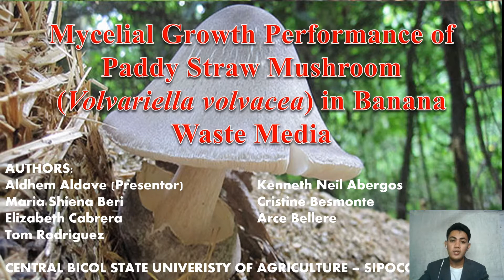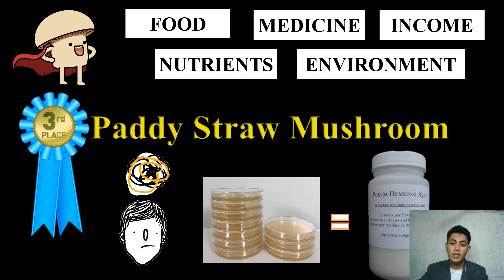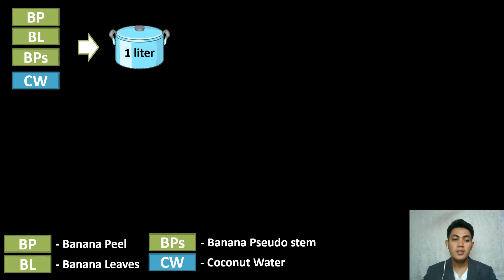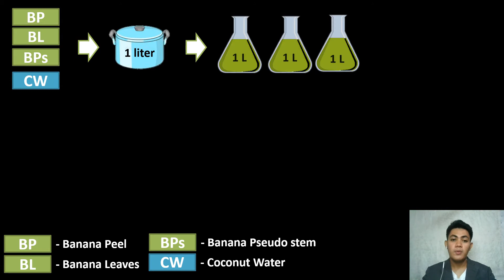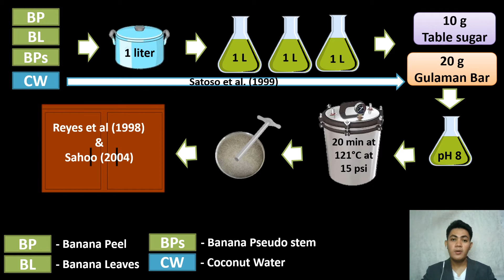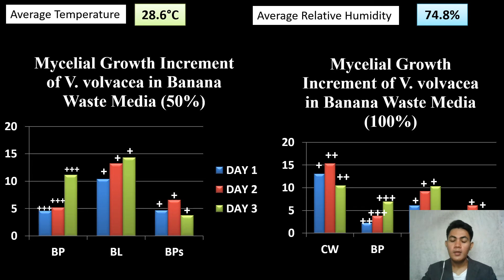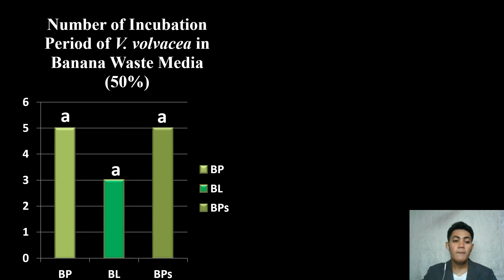STEAM- Aldhem Aldave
Mycelial Growth Performance of Paddy Straw Mushroom (Volvariella volvacea) in Banana Wastes